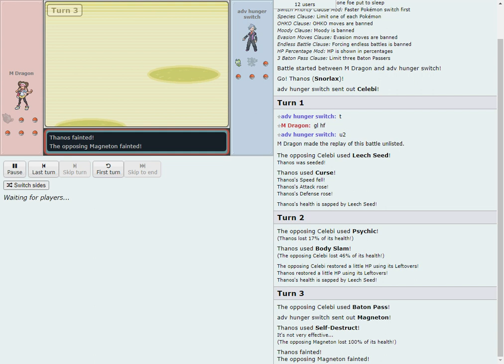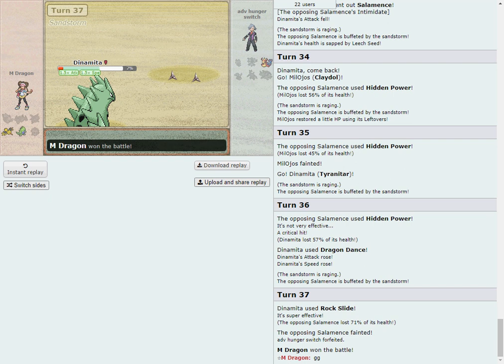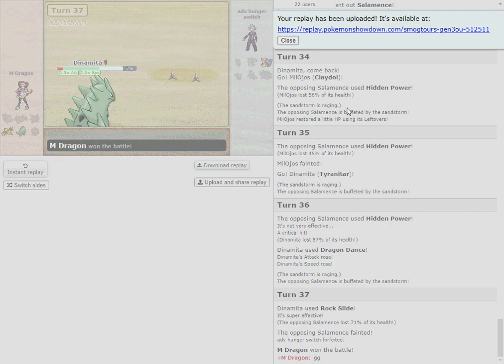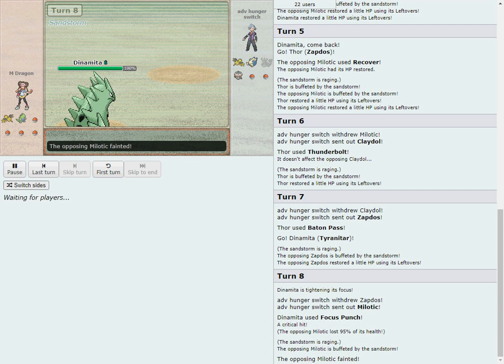CALLOUS Invitational 4 Round 4 Shortage vs M Dragon ENTIRE SERIES!